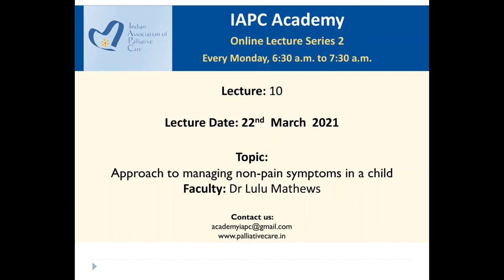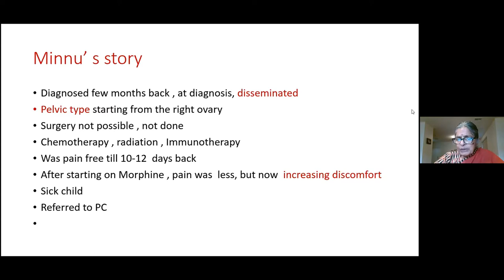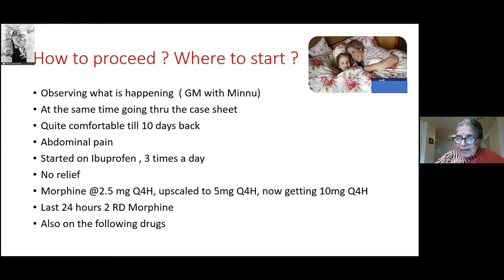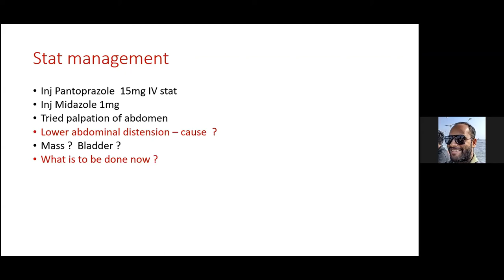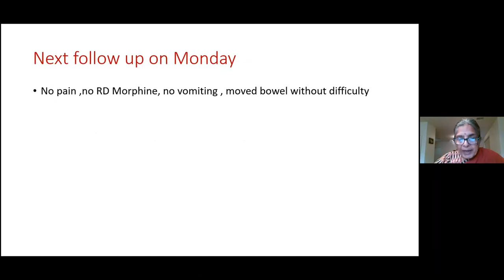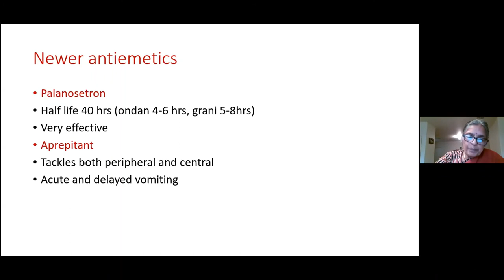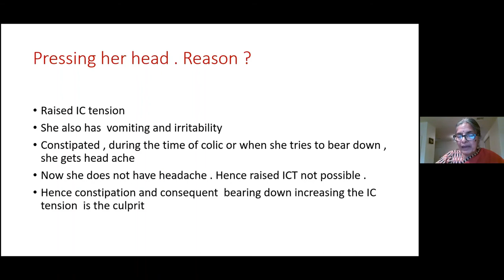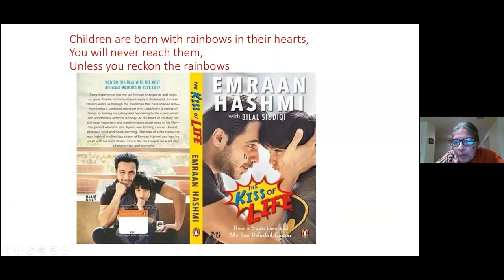IAPC ACADEMY LECTURE BY DR LULU MATHEWS ON APPROACH TO MANAGING NON PAIN SYMPTOMS IN A CHILD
IAPC ACADEMY LECTURE BY DR LULU MATHEWS ON APPROACH TO MANAGING NON PAIN SYMPTOMS IN A CHILD_22nd March 2021